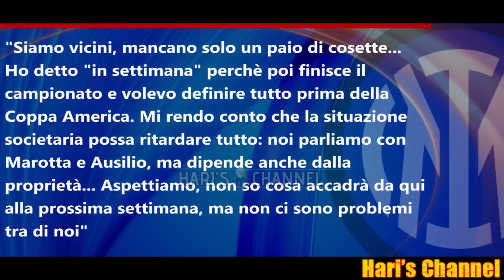BRAMBATI: "BISOGNA VEDERE ORA OAKTREE COSA FARA' CON L'INTER ESSENDO CHE.."